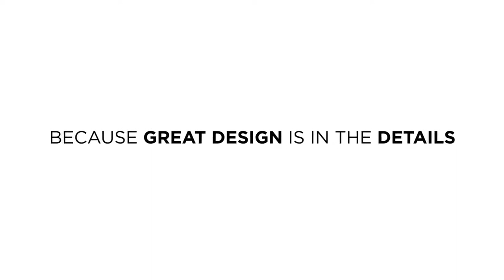OPI Artist Series Gel Nail Art Designs